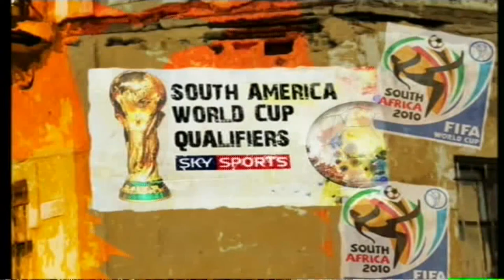Argentina vs. Peru | SOUTH AFRICA 2010 | FIFA World Cup Qualifier (10-10-2009)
ARGENTINA v PERU
FIFA WORLD CUP QUALIFICATION | SOUTH AFRICA 2010
FULL BROADCAST ~ SKY SPORTS 1
MATCH INFO:
Venue - Estadio Monumental Antonio Vespucio Liberti, Buenos Aires
Attendance - 38,019

*ARGENTINA*
Goalkeeper - Sergio Romero
Defender - Rolando Schiavi
Defender - Emiliano Insúa
Defender - Gabriel Heinze
Defender - Jonás Gutiérrez
Midfielder - Javier Mascherano (captain)
Midfielder - Enzo Pérez
Midfielder - Pablo Aimar
Midfielder - Angel Di María
Forward - Lionel Messi
Forward - Gonzalo Higuaín

BENCH:
Goalkeeper - Mariano Andújar
(Substitute ^) Defender - Martín Demichelis
Midfielder - Mario Bolatti
(Substitute ^) Midfielder - Federico Insua
Forward - Sergio Agüero
(Substitute ^) Forward - Martin Palermo
Forward - Carlos Tevez

*PERU*
Goalkeeper - Leao Butrón
Defender - Amilton Prado
Defender - Alberto Rodríguez
Defender - Wálter Vílchez
Defender - Carlos Zambrano
Midfielder - Nolberto Solano (captain)
Midfielder - Josepmir Ballón
Midfielder - Luis Ramírez
Midfielder - Rainer Torres
Midfielder - Juan Vargas
Forward - Johan Fano

BENCH:
Goalkeeper - Raúl Fernández
Defender - Christian Ramos
Defender - Marcio Valverde
(Substitute ^) Midfielder - Juan Carlos La Rosa
(Substitute ^) Forward - Roberto Palacios
Forward - Henry Quinteros
(Substitute ^) Forward - Hernan Rengifo